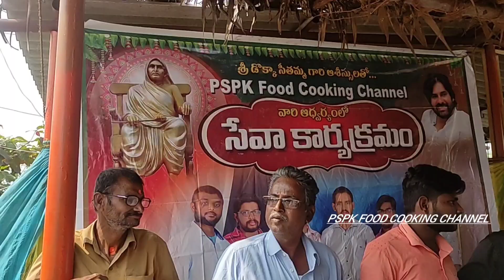175 niyojakavargaalalo sri pavankalyaan gari inspection tho peduthunna uchita bhojanalu in pratipadu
31/01/2023 న శ్రీ డొక్కా సీతమ్మ గారి ఆశీస్సులతో pspk food cooking channel వారు చేయు భోజన సేవ కార్యక్రమం లో భాగం గా ఈ రోజు మన ప్రత్తిపాడు నియోజకవర్గం లో ఒబులునాయుడు పాలెం గ్రామం లోని శ్రీ అభయ ఆంజనేయ స్వామి గుడి దగ్గర నిర్వహిస్తున్నాము. ఈ కార్యక్రమం శ్రీ దాసరి రాము గారి చేతులమీదుగా జరపడం జరిగినది. ఫ్రెండ్స్ మేము శ్రీ పవన్ కళ్యాణ్ గారి పేరు మీదగా మన 175 నియోజకవర్గాల లోని అనాథ మరియు వృద్ధులు మరియు వికలాంగుల ఆశ్రమాలలో భోజనాలు ఏర్పాటుచేయడం జరుగుతుంది. కావున మీయొక్క సహకారం మకు అందిస్తూ ఉండాలని కోరుకుంటున్నాము. దయచేసి మాకు ఏమైనా సహాయం చేయాలనుకున్నారు 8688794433 నెంబర్ కు ఫోన్ చేసి మాట్లాడగలరు అని కోరుకుంటున్నాము.

NOTE :- మీకు తెలిసిన వారు ఈ కార్యక్రమం కు విరాళాలు ఇచ్చువరు ఉంటే మా నెంబర్ వాళ్లకు ఇవ్వగలరు అని కోరుకుంటున్నాం.

ఇట్లు
మీ వీరమళ్ళ. రామాంజనేయులు

 village food channel telugu
88
కోటప్ప కొండ ప్రభలు 2022
షార్ట్ ఫిలిమ్స్ telugu
హర హర వీర మల్లు
 st of songs new 2020 remix full bass
You Tube search terms
stage decoration ideas
Last 365 days
suddapalli prabha
suman to live
tip songs of
tamarind pulihora in telugu
telugu cinemalu
telugu dance program
telugu movies full length movies
tirunala
telugu pulihora recipe
tirunala dance videos telugu
vegetarian recipes
vijay prasad reddy
vinukonda
98
salammathone rambabu songs
graba
Last 365 days
rollapadu video
grabha decoration
prabhalu in kolappakonda 2023
oroject work science project work
surushothapatram prabha 2023
sulladu prabhu yesu song
quarry prabhalu
ravaram lirunala 2023
revanth reddy song
sasi vadane song in telugu
science day project simple
singarakonda lirunala
sivapuram sarpanch
88
songs songs telugu songs
mahanandi
lovely mega events narasaragper
muggulu
mellacheruvu
ragini of songs telugu
alk songs
Last 365 days
aarasaraopet prabhalu 2023
rellore food
rellore pedda reddy
rimmakaya pulihora.
nimmakaya pulihora in telugu
non veg recipe
old anr hit songs
ralli sweet recipes in telugu
gasala
sani puri recipe
homalineni vari palem
homalineni vari palem prabha 2022
kolapakonda
komalineni vari palem prabha 2023
kolapakonda prabalu 2021
kolapakonda prabalu 2022
kolapakonda prabalu 2023
kolappa konda prabhalu
kolappakonda janasena prabhalu
holappahonda prabhalu 2022 govindapuram
kolappakonda tirunala 2023 live
kotappakonda tirunala live
kolappakonda lirunala prabhalu
kotappahonda tirunala videos
lemon pulihora in telugu
lighting prabha
Analytics
Comments
how to make aluminium powder
hyderabad city
indian cooking village
agan songs of
iai balayya song
anasena prabha 2022
anasena prabha 2023
anasena prabhalu
besus songs
ieevana jyothi songs
kammavaripalem prabha 2023
kavuru grama prabha
koduru prabha
chinnaganjam tirunala
chintalapalem prabha
cooking
chithapadu pulihora recipe in telugu
dhee 10 agsa khan performance
lilmymgji telugu
lire tube boiler
lish fry in telugu
lood cooking
lood food channel recipes
free generator
gajulamma gajulu of song
gam harvester
govada tirunala 2023
88
qunti ganga tirunala
 appapuram
ammo ammo ascharyakarudu
Last 365 days
appapuram prabha 2022
balakrishna songs banjara
bava bava banthi purva of song
bay leaf cooking channer
beulah ministries guatur
bhadradei ramudu songs
bigg boss season 6
boppudi grama prabha live
boppudi prabha fall down
call anna
bopudi grama prabha
capsicum curry in telugu
chicken biryani
chicken pakodi telugu
kammavaripalem prabha 2022
kolappakonda janasena prabhalu 2023
kolappakonda prabha
kolappakonda prabhalu 2022 janasena
narakoduru prabhalu
narakoduru prabhalu 2022
nýjame nadele papam lyrics black screen
soultry farm shed construction
sulihora in telugu
telugu songs
sankranthi songs telugu
Tarls
venky movie
aggi pelli macha
akkadevathala patalu
kotappakonda 2023
kotappakonda prabhalu 2023 janasena
kotappakonda tirunala 2023
narakoduru grama prabha
rarakoduru prabhalu 2023
upalapadu prabha 2023

lemon rice in telugu
Last 365 days
narakoduru prabha
sulihora recipe in telugu
cooking channet
current prabha
guravayapalem prabha
kammavaripalem prabha
kolappakonda prabhalu 2022
electric prabha
sulihora
grabha making
boppudi grama prabha
chintapandu pulihora in telugu
electric prabhalu
how to make pulihora rice in telugu
kotappakonda
kotappakonda prabhalu
adavi lo kumpati
telugu movies
how to make prabha
kumpati
kavuru prabha 2023